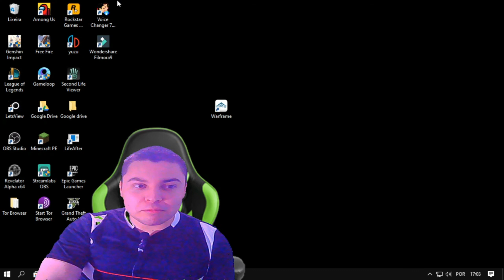🔴 COMO CONSEGUIR UMA CADEIRA GAMER ?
Aprenda nesse video como muitos youtubers conseguem uma cadeira gamer kkk...